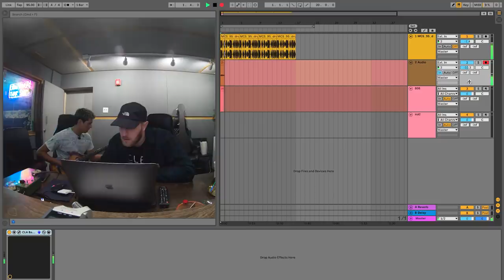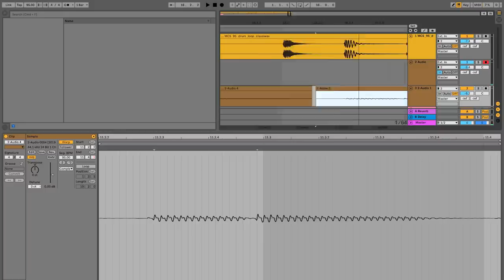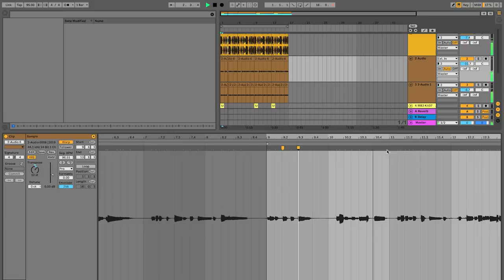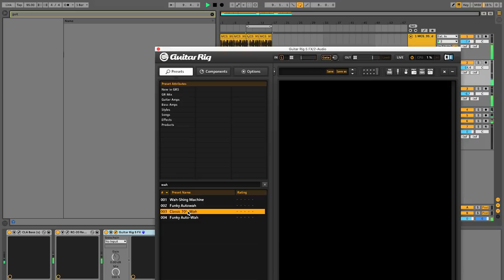KENNY BEATS & OMAR APOLLO FREESTYLE | The Cave: Season 2 - Episode 4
Yes, The Cave has historically featured the making of beats and the rappers that rap over those beats, but what is a show without evolution and expansion? Did The Wire not explore a different Baltimore institution with each season? Did Spongebob Squarepants shy away from innovation out of some misplaced sense of fear that in doing so it may alienate its core audience? The answer, as you may have already deduced, is “no.” And in our case, what this all means is that for the first time in our beloved program’s history are we bringing true instrumentation into the creative process. This week’s esteemed guest and former Guitar Center sales associate, Omar Apollo, turns the studio into a veritable jam session by busting out the bass guitar and rigging its output to Kenny’s Ableton grid. What results is something truly new and refreshing. Once Omar’s impromptu bassline is layered among Kenny’s drums, everyone is ready for magic to emerge from the vocal booth. And emerge it does, in angelic fashion. As though not enough firsts had already been achieved at this point in the episode, Omar’s freestyle verse is not only sung, but it is also bilingual. Indeed, The Cave has been rendered an international broadcast. We’re global now.

Omar Apollo x Dominic Fike x Kenny Beats - Hit Me Up

Animations by @em0n33y